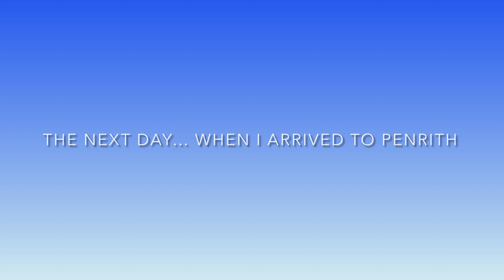Episode 58 - NRL Round 27 (Penrith Panthers VS North Queensland Cowboys)